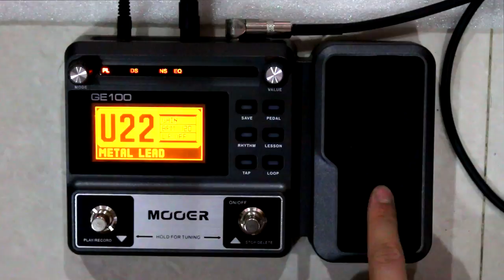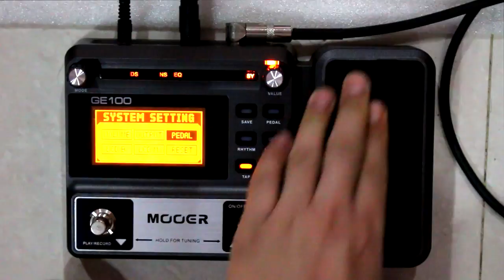แป๊ะ Syndrome - แก้ปัญหา Mooer GE 100 Pedal ไวต่อสัมผัส